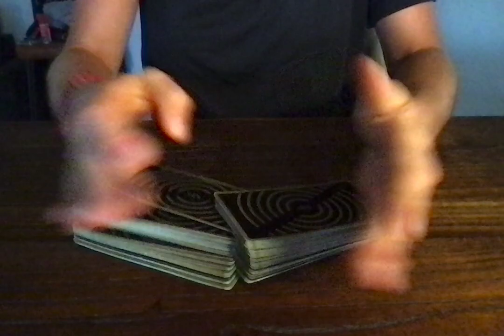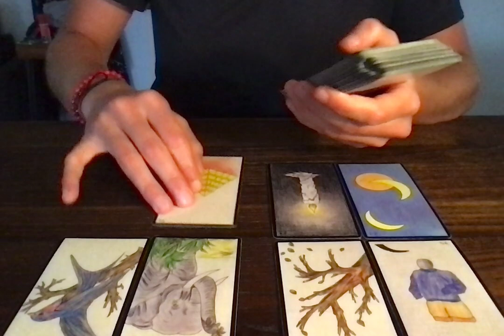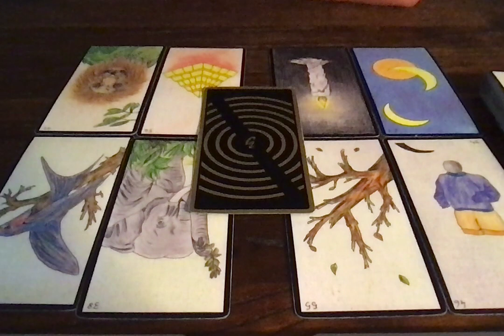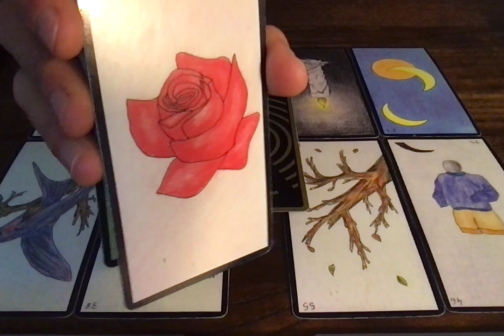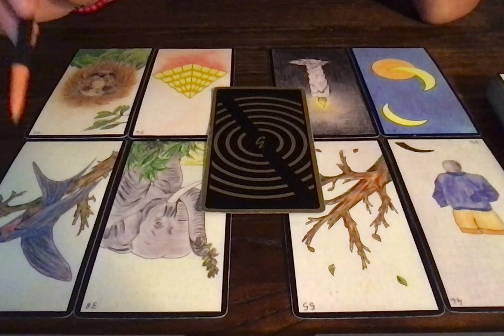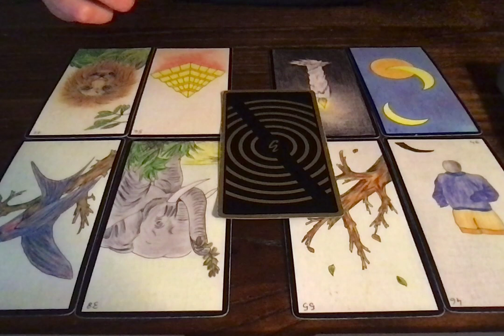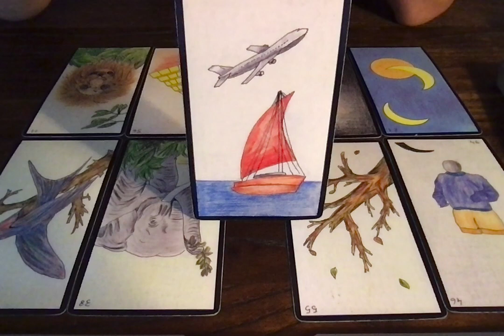SCORPION (2E QUINZAINE) 15-31 MAI